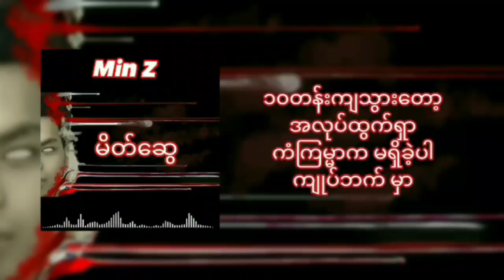Min Z :: Mate Swe (solo version)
​@MinZOfficialArtist -  MinZ
Lyrics - MinZ